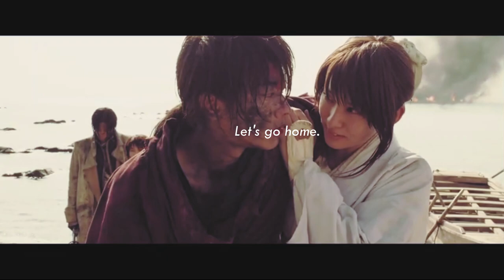Kenshin & Kaoru's Story | Someone to Stay